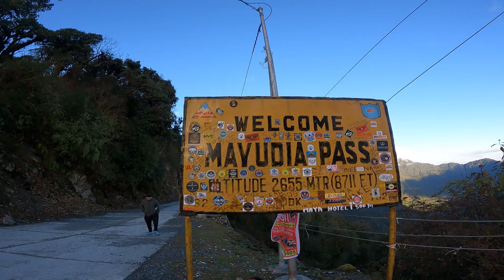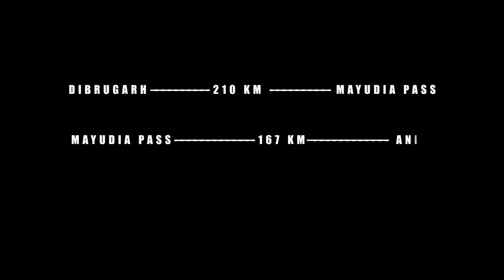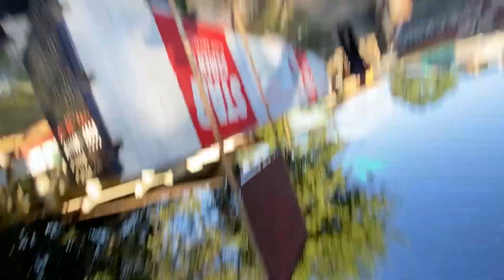Dibrugarh to Mayudia Pass II How to travel to Anini II Full information II The Northeast trip day 40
DAY 40 - on day 40th  of our North east India trip we started our Arunachal Pradesh chapter by heading towards Anini. but we couldn't make it to Anini on day 1. Check the full video to know why .